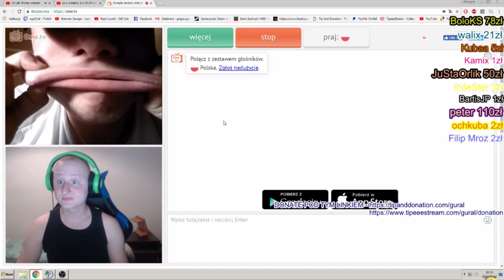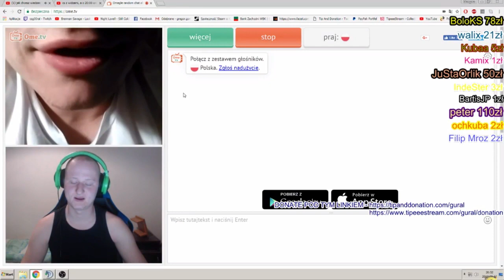GURAL I CZŁOWIEK ODKURZACZ NA OME.TV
Subuj kanał po więcej shotów ;)

TAGI DLA VIEWSOW!
rafatus shoty rafatus shoty boxdel shoty merghani shoty mahonek śmieszne shoty live najlepsze medusa medusaofficial official kanarek seba vs rafonix shoty shoty mkll luurexxx shoty szoty luure fail donate rafatus mahon tv team szoty wall boxdel szoty nitro thenitrozyniak mahonek dzwoni do matki widza oddshot oddshoty stream zyniak vlog kosa boxdel test iq cs merghani szoty mahonek rafatus dissuje marlenke zlive szoty rafonix shoty rafonix shoty rip dragon lore shoty z live shoty this szoty z live oddshoty odshoty shoty najlepsze medusa vlog lis shoty dymy zadyma shoty magical danielmagical shoty daniel szoty shoty tv śmieszne najlepsze smieszne peku fragmenty korwin magical dzwoni mahon mahonek jak zrobić free skiny janusz mikke vs cała rozmowa ruletka jackpot boxdel zgon rafatus jaca ustawka rafonix włamanie baobab magical baobab seba rafatus jackpot nitro przegrywa baobab broni rafonixa daniel magical NIESAMOWITA REAKCJA RAFATUSA NA WBICIE 100.000 SUBSKRYPCJI rafatus marlena medusa official olewa rafonixa RAFONIX OSTRO O DANIEL MAGICAL seba baobab guzik seba i guzik ostro o danielu magicalu koniec dramy danielmagical vs seba baobab blowek blowinio Blow blowek kupuje fidget spinnera za 1000 zł rafonix w ciazy rafon rafonix rafonix adamz